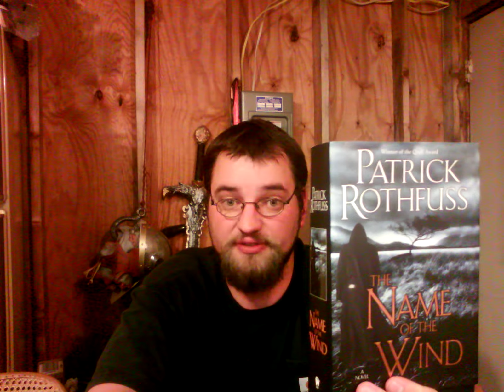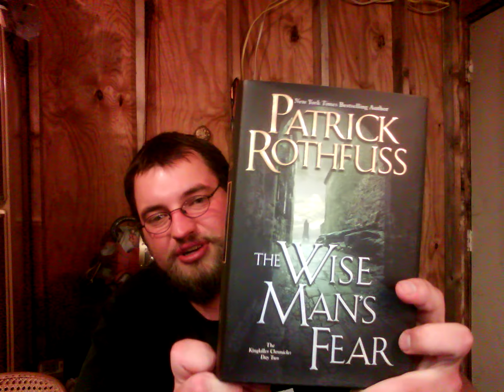The Name of the Wind Discussion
In the Cantina today the Lich Lord brings us a discussion on The Name of the Wind. The first book in the Kingkiller Chronicles by Patrick Rothfuss.